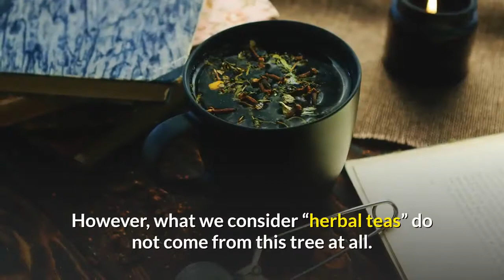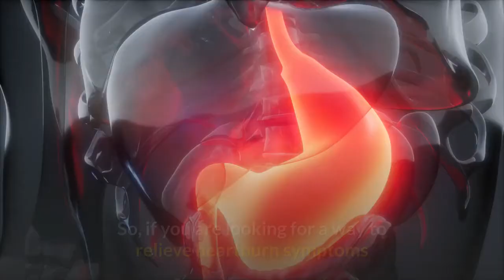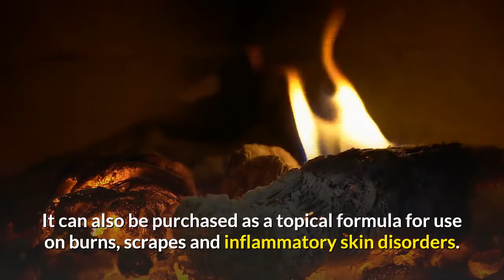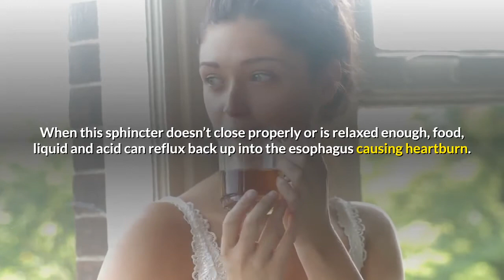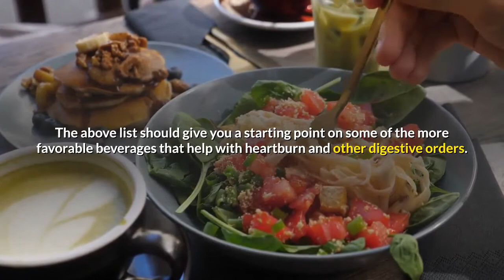Top 4 Herbal Tea Home Remedies For Heartburn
Top 4 Herbal Tea Home Remedies For Heartburn. Tea has been used for thousands of years to soothe and ease a variety of health problems. In fact, tea is the most consumed beverage in the world, aside from water. Herbal teas have also proven to be a good choice for those searching for a natural heartburn herbal remedy.
0:00 intro
0:15 Herbal tea home remedies                                                                                                                                                                                                   Black, green and red teas contain polyphenols which is an antioxidant that helps to protect our body from free radical damage. The polyphenols found in tea have been shown to provide anti-cancer properties through numerous studies. Additionally, these same studies have suggested that drinking several cups of tea each day may also reduce the risk of gastric and esophageal cancers.
But not all teas are created equal. The leaves from black, green and red teas come from a warm-weather evergreen tree known as Camellia sinensis. However, what we consider “herbal teas” do not come from this tree at all. In fact, herbal teas aren’t really teas but are infusions called “tisane” that are made from various herbs, flowers, roots, and other parts of some plants. Tisane does not contain as much polyphenols as true tea does, although they can be very beneficial in other ways.

When looking at how to get rid of heartburn, you may find some “herbal teas” are more advantageous in regards to easing heartburn symptoms, acid reflux and other gastrointestinal disorders, than others. Unfortunately, some teas may aggravate these conditions rather than relieve them, so choose your herbal tea remedy.

So, if you are looking for a way to relieve heartburn symptoms or other problems associated with digestive orders, such as GERD, here are a few herbal teas you may want to consider trying:

Chamomile Tea

This is a very popular herbal tea used to treat a variety of health concerns such as indigestion, heartburn, anxiety, PMS, sleep disturbances and easing anxiety. It also helps to relieve the inflamed or irritated mucus membranes of the digestive tract (good for acid reflux sufferers) and helps to promote normal digestion. Used topically, it can also promote the healing of minor skin irritations and scrapes. However, since chamomile is found in the ragweed family, it could cause a reaction to anyone who has allergies to ragweed.

Marshmallow Tea

No, not the big fluffy things you roast over the fire. In this case, it is the root that is used in herbal medicinal products. When taken internally, such as in a tea, marshmallow is known to ease bladder infections, and coat and soothe the gastrointestinal tract, sore throats, ease respiratory problems and promote healing of the urinary tract. It can also be purchased as a topical formula for use on burns, scrapes and inflammatory skin disorders.

Peppermint Tea

The mint leaves are used to brew a delightfully refreshing herbal tea that contains no caffeine. However, there are conflicting reports on whether to use peppermint in any form when suffering from heartburn and/or acid reflux.

In some cases, it is said to ease stomach and digestive problems. The oil within the peppermint helps to stimulate the flow of bile to the stomach and relieve gas pains, calm heartburn, and settle an upset stomach and nausea. On the other hand, studies have also indicated that drinking peppermint, spearmint or other strongly spiced teas actually causes the LES to relax even more, resulting in additional acid reflux. The LES (lower esophageal sphincter) is a one-way valve that separates the esophagus from the stomach and allows food and liquid to enter the stomach. When this sphincter doesn’t close properly or is relaxed enough, food, liquid and acid can reflux back up into the esophagus causing heartburn. Since the reports are conflicting on how effective peppermint tea may be in aiding heartburn relief, you may just wish to try it for yourself and see which group you fall into.

Although this is not a tea, I’ve included it in this article as Aloe Vera can be taken in liquid form. The liquid is made from the gel found within the Aloe Vera leaves and works to help soothe the digestive system plus protect against ulcers. In topical form, it is great to use on minor burns, sunburn, cuts, and scalds.

Many plants and herbs can be made into herbal teas that have a variety of beneficial properties. The above list should give you a starting point on some of the more favorable beverages that help with heartburn and other digestive orders.

A note about peptic ulcers: Many teas can aggravate the healing of peptic ulcers. Chamomile, however, seems to have a soothing effect. It contains a high flavonoid called Apigenin which helps to inhibit the growth of Helicobacter Pylori, the organism responsible for causing peptic ulcers.